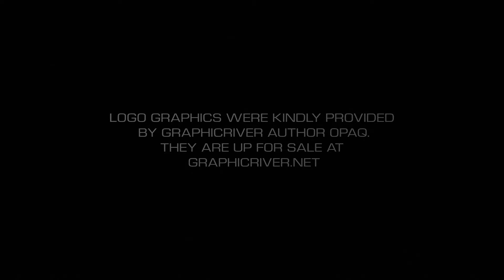Quick Logo Sting Pack: Energy Burst (Top After Effects Templates)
This Pack includes 10 different Logo Animations, all coming with included SoundFX and 50 Color Presets. Use the Particle Explosions to reveal your Logos and Titles, easily adjust the Colors and Settings within one easy to use Layer. All examples shown in the preview were created with just a few clicks.

The Particles, Smoke and Energy effects were created by me in a 3D application and are prerendered. You can change the color of these elements.

10 different Energy Bursts
Reveal Logos and Text
Choose out of 5 Color Presets for each Burst
Easily create your own Color Presets
included Tutorial teaches you how to work with the Project files – no After Effects experience is required
Sound Effects are included
Music is not included, but available here